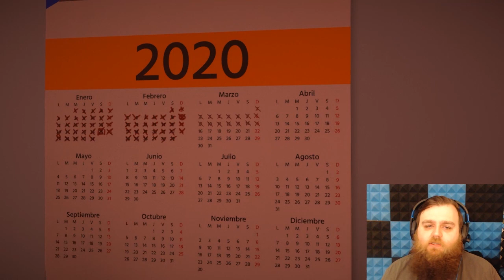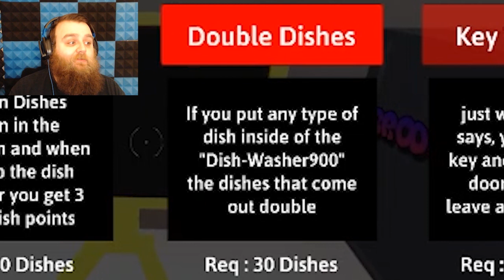Indie Showcase #8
--The Games--

Hope
Developed by Noobo Games

Monsters Arena
Developed by Lzerna

Dish Washing Simulator
Developed by Devwolf

--Get Social--

--My Music--